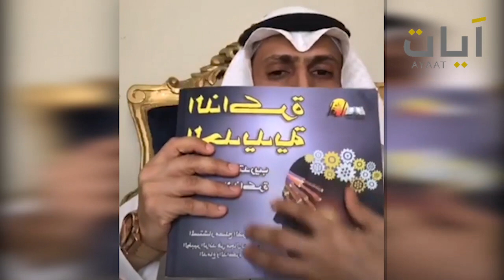اللقاء التفاعلي للمستشار مصلح القرني بعنوان: "حفظ ومراجعة القرآن بتقنيات الدماغ"